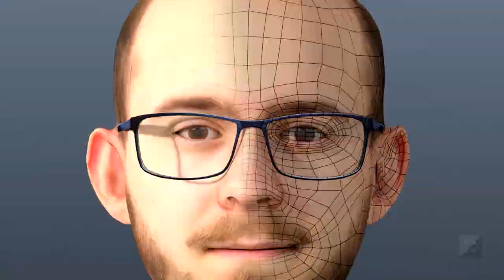Visual Effects – Martin Egger about “MOTHER NATURE’S POWER” | Faces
Have you ever wondered who the people behind the breathtaking projects at Animationsinstitut are? Our Faces series allows you a first-hand look behind the scenes: get to know alumni from different fields of study, whether it is Technical Directing, Animation Effects/Producing or Interactive Media.

Our former students talk about what and why they studied in Ludwigsburg, the challenges they overcame and the lessons they learned during their studies at Animationsinstitut. Above all, they share their very personal impressions with you.

Meet Martin Egger, a Visual Effects alumnus, and learn about his project MOTHER NATURE’S POWER.

Produced at Filmakademie's Animationsinstitut
Prof. Andreas Hykade
Concept: Johanna Czekalla, Christian Müller
Direction: Johanna Czekalla
Producer: Frederik Felkner
Editing: Robert Haag
Content Management: Kiveli Papadopoulou
Sound Design: Jan Roth
Interviews: Steffen Kayser, Fred Kuntz, Niklas Zidarov, Philipp Obländer
Project Manager: Alexander Kreische

Thanks to Martin Egger and the team of MOTHER NATURE’S POWER as well as Animationsinstitut and Filmakademie.

TEAM
Director: Nicolás Bori,
Animation Director: Martin Egger
Image Design/Camera: Jan Fabi
Sound Design: Robin Harff, Floyd Fürstenau
Editing: Ann-Kathrin Matthes
Set Design: Nils Schmitzek
Producer: Marco Henn
Production: Filmakademie Baden-Württemberg
Casting: Simona Weber
Animation-/VFX-Producer Tobias Lischka
Protagonist: Suryani Andina Marie Hardt, Sedhar Chozam
Color Grading: Max Baule (Acht Hamburg)
Production: Filmakademie Baden-Württemberg GmbH

The Filmakademie Baden-Wuerttemberg, with its Animationsinstitut and the postgraduate masterclass Atelier Ludwigsburg-Paris, is one of the internationally most acclaimed film and media schools. On a unique campus including the neighboring Academy of Performing Arts, the 500 students receive an interdisciplinary, highly practical education close to the film and media market by the hands of over 300 freelance teachers directly from the industry.